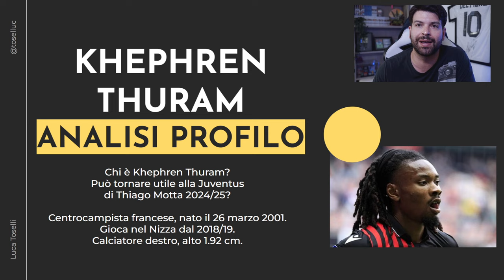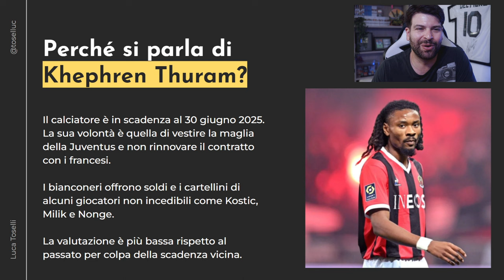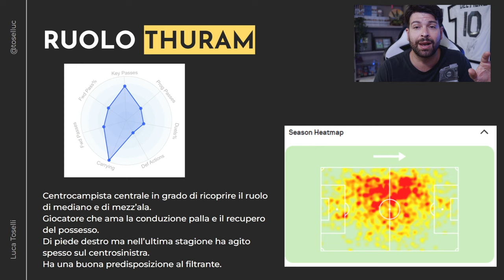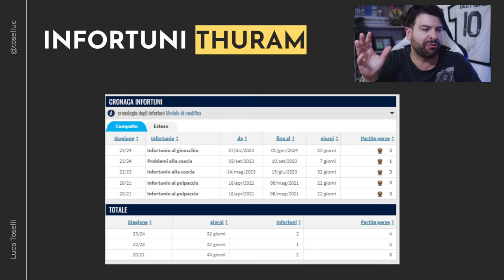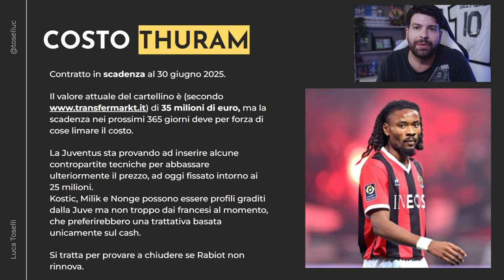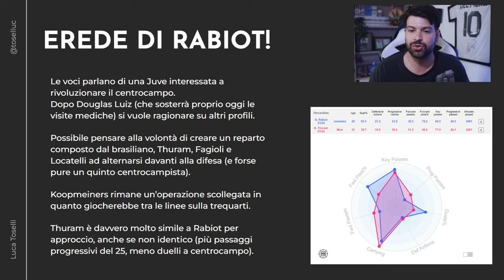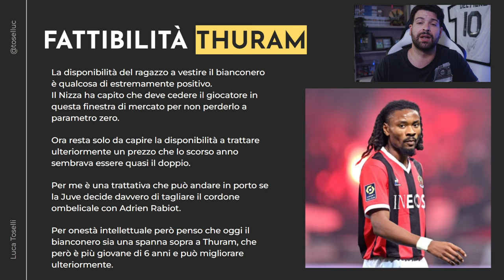Khephren Thuram VUOLE la Juventus! Analisi, costi e fattibilità dell'operazione 🔥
Il calciatore è in scadenza al 30 giugno 2025.
La sua volontà è quella di vestire la maglia della Juventus e non rinnovare il contratto con i francesi.
I bianconeri offrono soldi e i cartellini di alcuni giocatori non incedibili come Kostic, Milik e Nonge.
La valutazione è più bassa rispetto al passato per colpa della scadenza vicina.